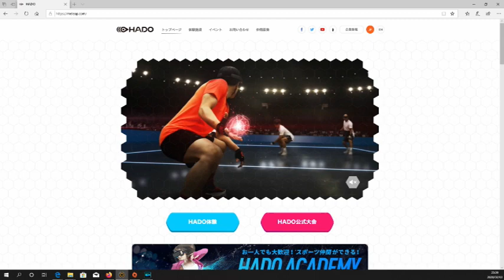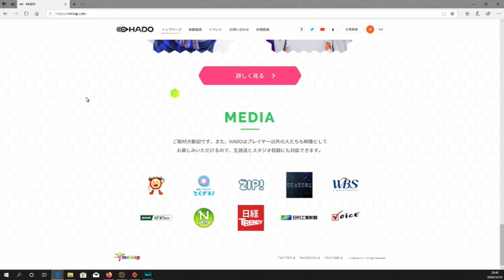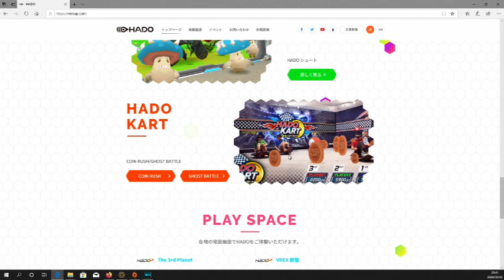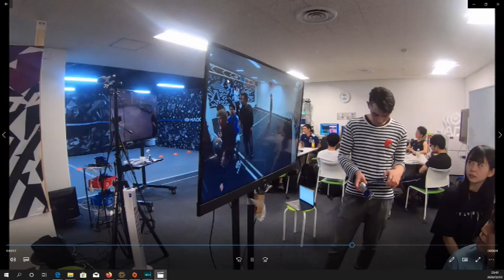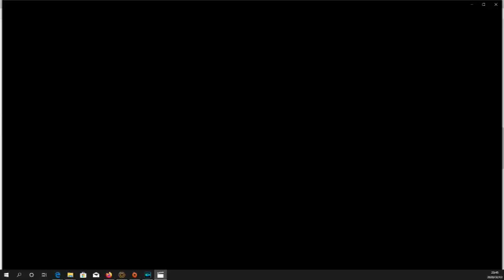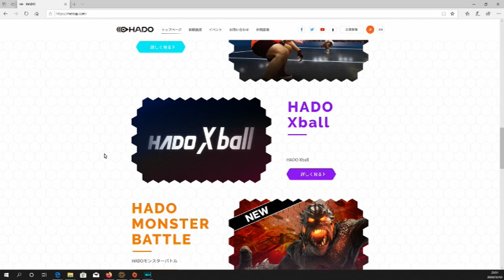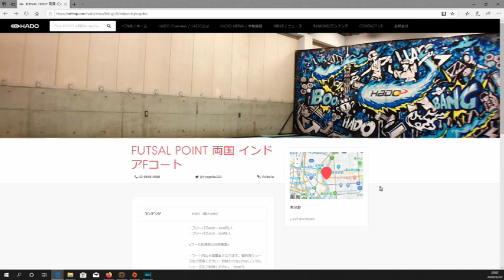【HADO Xball】ゲーム実況者がテクノスポーツを初体験！開発会社の社長といきなり対戦ｗ【HADO-AR-Sports】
AR技術を使ったテクノスポーツ【HADO】を開発会社のメリープさんの本社で体験してきました。
拡張現実世界でハードに動き回る選手はカッコよかったです！